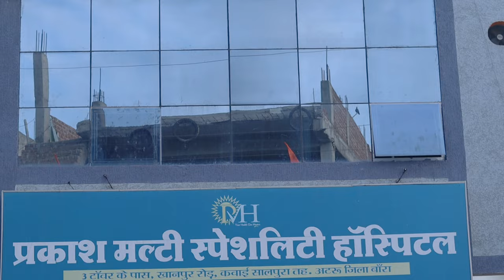Incident एक अनोखी घटना | Sastachannel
D.O.P :- Nitesh Sen

Writer :-  Nitesh Sen

Editor :-
                   Nitesh Sen

  Creative Director  - Nitesh Sen

Thumbnail :- Nitesh Sen

                                 ( MannikkFims )

Sastachannel vlog link:-

production  management:-

                   Anubhav Sharma
                   Satyam Sharma
                   Deepak Suman
                   Jitendra Yaduvanshi
                   Amit Galav
                   Harish Suman
                   Ayush Sharma
                   Sunil Suman
                   Aman Soni

               Desi ki yaari web Series

please :-